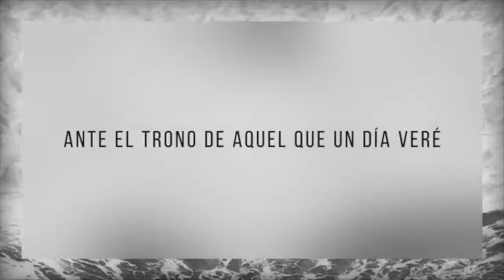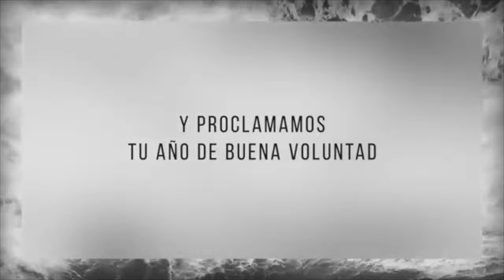Al que es Santo - Daniel Calveti (Video Lyrics) / Musica Cristiana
@Daniel Calveti
 @Alabanza y Adoracion